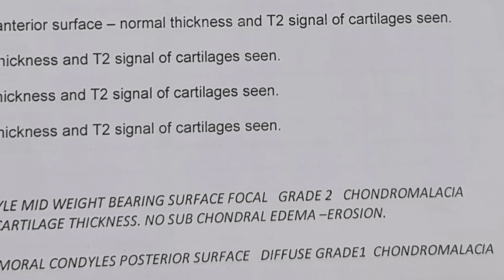PRP injection for knee cartilage Chondromalacia in India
Listen to the testimonial of a patient who underwent Platelet-rich plasma (PRP) treatment for Chondromalacia of knee cartilage in Chennai, India